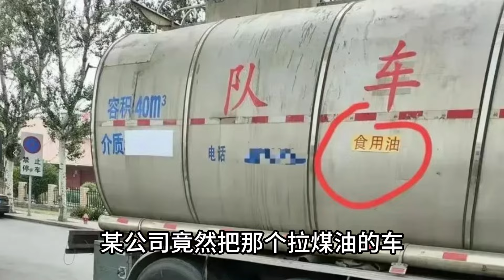油罐車被曝混裝食用油，毫無底線越看越氣，國外食品安全問題多嗎